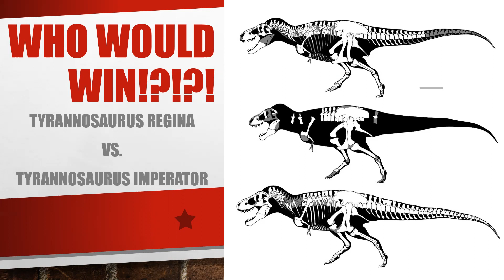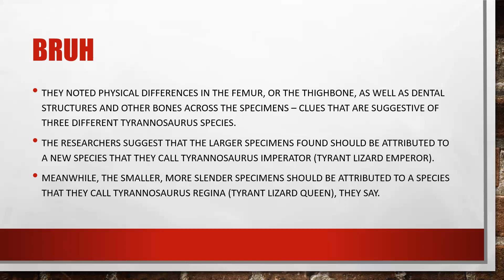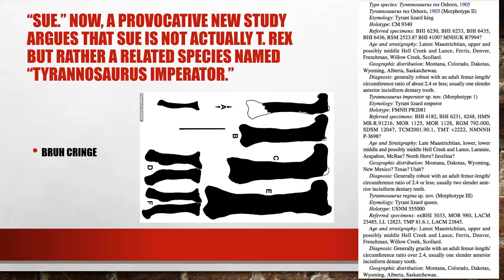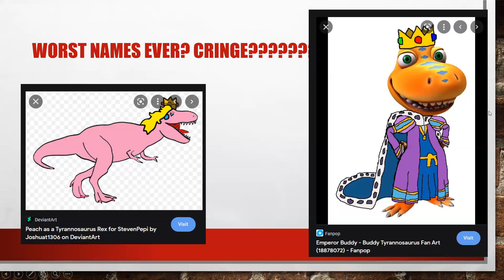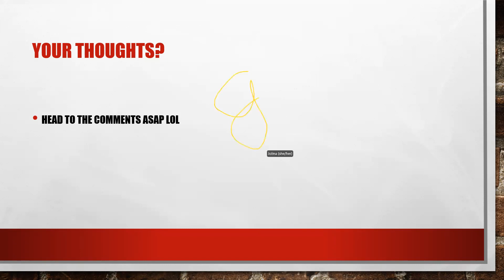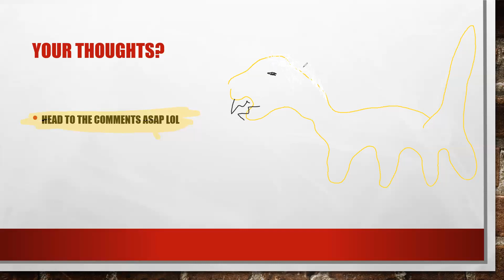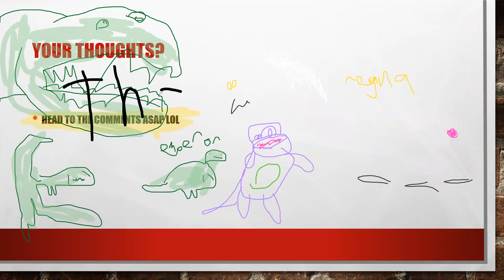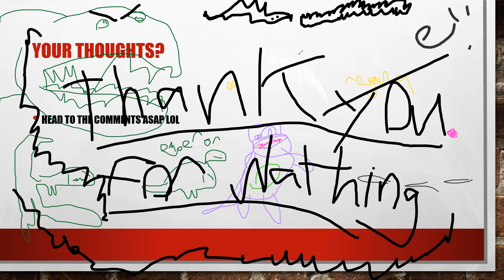Tyrannosaurus regina Vs. Tyrannosaurus imperator Who Would Win !?!?! New 2022 T.regina T.imperator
Go Comment Who Would Win! What do you think of these two new species of Tyrannosaurus?!
Key Words*
New 2022 Trex species
New 2022 Tyrannosaurus species
New Tyrannosaurus
Jurassic World Dominion
Jurassic World Giganotosaurus
Jurassic World Dominion toys
NEW TREX
Paleomemes
2022 paleontology
Canadian fossils
Canadian geology
canadian dinosaurs
acrocanthosaurus
rexy
tyrannosaurus rex
paleontology lecture
dinosaur fossils
palaeontologist
paleontologist
paleontology
dinosaurs
geologist
Alberta dinosaurs
Alberta fossils
paleontological society
gastonia
dino
hadrosaurs
hadrosaur
albertosaurus
elasmosaurus
mosasaurus
mosasaurs
marine reptiles
triassic
jurassic
cretaceous
jurassic period
triassic period
cretaceous period
cretaceous period fossils
finding fossils
fossil lecture
fossil presentation
paleo art
walking with dinosaurs
animals
creatures of the burgess shale
prehistoric animals
prehistoric
dinosaur skeletons
dinosaur bone
fossil plants
fossil bugs
fossil insects
rare fossils
plant fossils
paleobotany
ancient environments
paleo memes
dinosaur information
dinosaur facts
fossil facts

Princeton fossils
cranbrook fossils

dinorivals
Pteranodon destructasaurs
destruct-a-saur
dinosaurs
microceratus
Jurassic world evolution
mattel 2020
tarbosaurus
dimetrodon
cryolophosaurus
Jurassic park 3
jurassic park ///

velociraptor
pteranodon
toy fair
dinosaur movie
baryonyx
suchomimus
triceratops
theropod
dinosaur battle
dinosaur fight
kenner
hasbro spinosaurus
Terra by battat dinosaur toys
papo dinosaurs
collecta
dinosaur model review
albertosurus
acrocanthosaurs
gorgosaurus
pnso
pnso dinosaur
trex toy
2020 schleich dinosaurs
sarcosuchus toy
spinosaurus toy
prehistoric park
chased by dinosaurs
toy unboxing
dinosaur toy box
dinosaur collection
jurassic park collection
primal attack
parasaurolophus toy
kenner trex
bull rex
thrasher trex
kenner dilophosaurus
1993 toys
classic toys
kenner toys
kenner dimetrodon
kenner